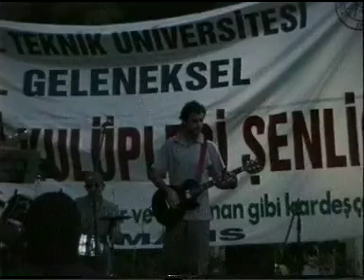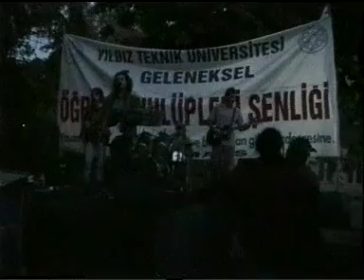Dirt Band Live 2001 - Bad Religion - American Jesus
Guitars: Burak
Bass: Galip
Drums: Ulaş
Vocals: Derya

"American Jesus" is the first single by Bad Religion from their 1993 album Recipe for Hate. It was their second all-time single since their signing to Atlantic Records. Eddie Vedder of Pearl Jam provides backing vocals on the track.